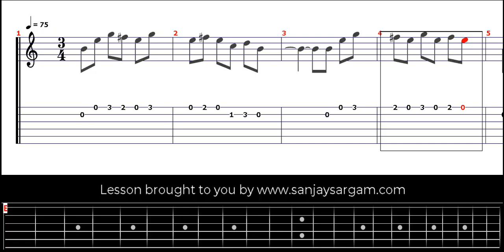Godfather Theme - Guitar Tutorial (Tabs)